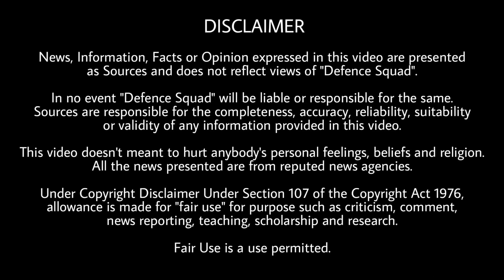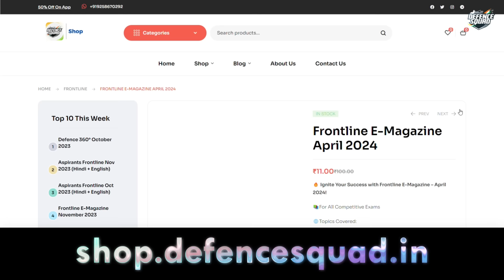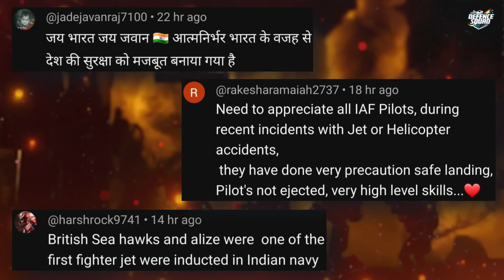Defence Updates #2345 - Chinook Missing?, PoK Back In India In 6 Months, LCH Prachand Power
Quick Headlines. 00:00
1. Chinook Not Missing. 0:32
2. Gujarat Police bust Pakistan Module. 1:35
3. Free hands to Army in Kashmir, POK in 6 Months. 4:03
4. LCH Prachand Firing demo. 5:31
5. Iran President helicopter incident. 6:37
History of the Day. 7:38
Question of the Day. 8:00
Top 3 Comments. 8:05